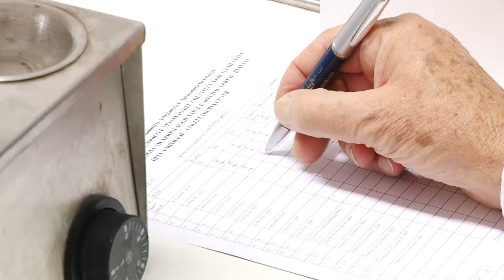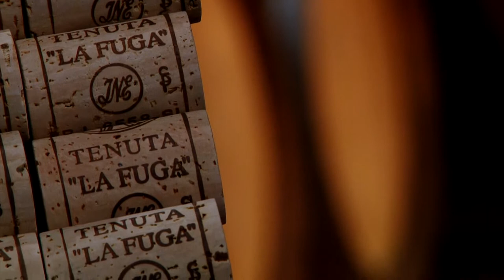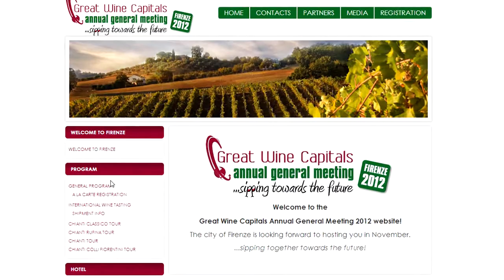Great Wine Capitals 2012 - Firenze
Dal 4 all'8 novembre 2012 Firenze ospita il Great Wine Capitals 2012. Nel corso dell'importante meeting internazionale i rappresentanti delle nove capitali mondiali della produzione vitivinicola (Bordeaux, Mainz, Porto, Bilbao, S.Francisco-NapaValley, Città del Capo, Mendoza, Christchurch South Island e Firenze) si incontreranno per sviluppare programmi di cooperazione e promuovere il turismo del vino.
Come sottolineato anche nell'intervista a Marco Pallanti, Presidente della sezione fiorentina di Great Wine Capitals, il programma prevede una nutrita serie di appuntamenti: alcuni di carattere tecnico, altri aperti al grande pubblico, altri ancora rivolti alla stampa specializzata.
L'evento conclusivo vedrà, presso il Museo degli Argenti di Palazzo Pitti, la premiazione delle strutture ricettive che si sono distinte nell'ambito del turismo enogastronomico.